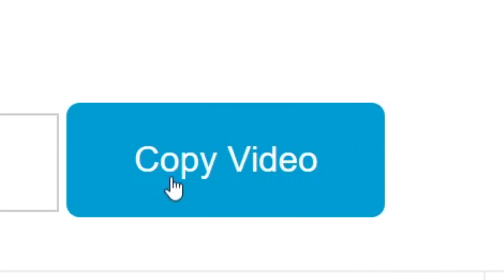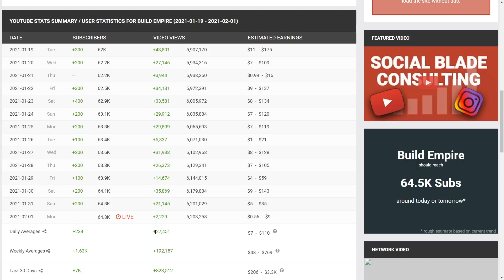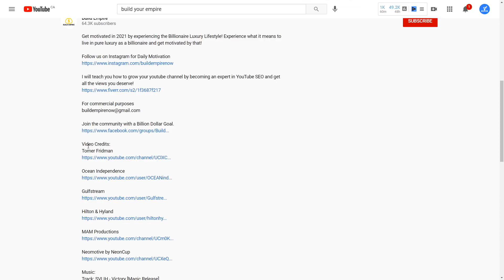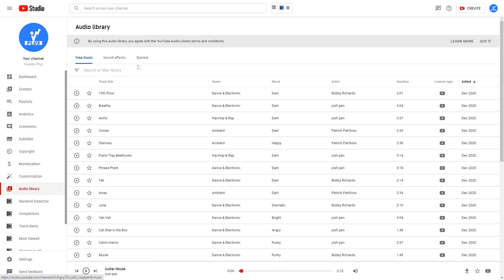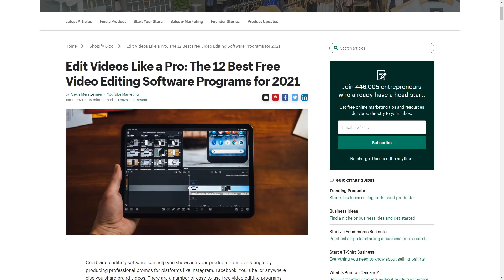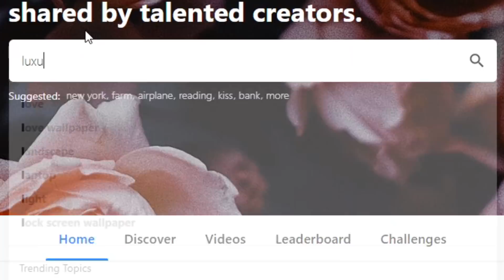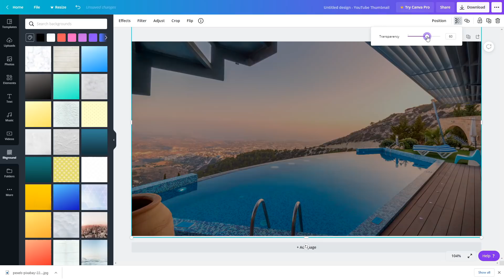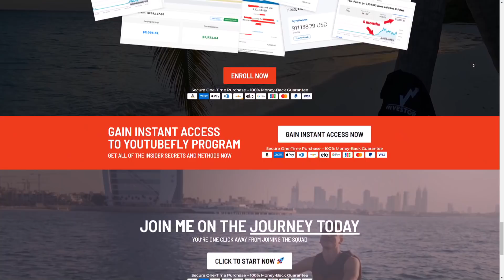Earn $1000/Hour Copy Pasting FREE Videos (Make Money On YouTube 2021)